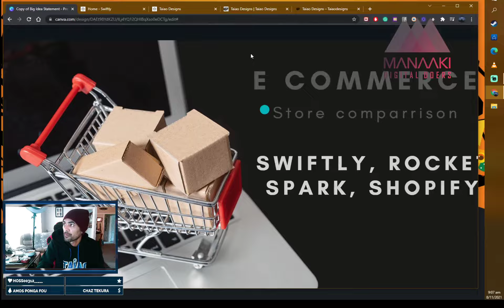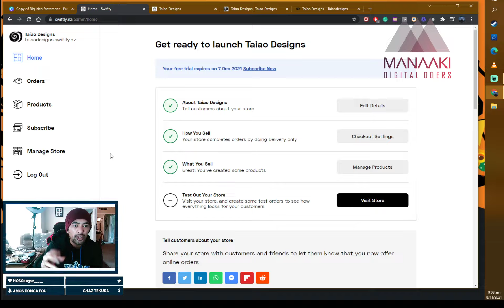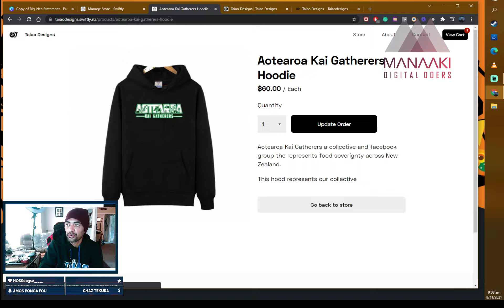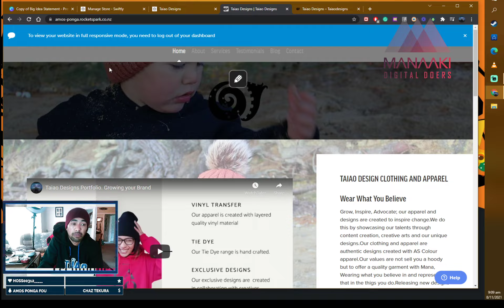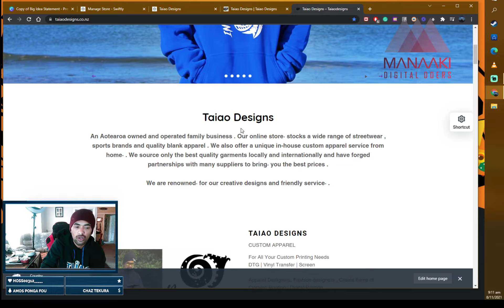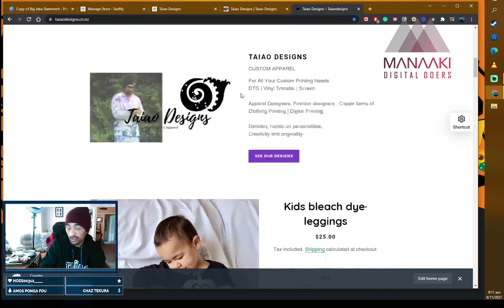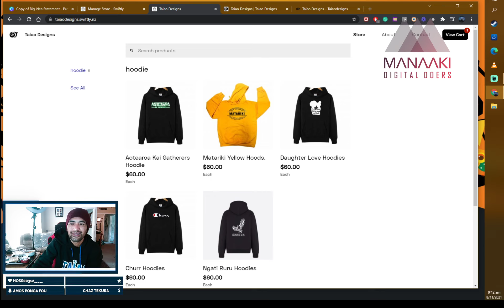E Commerce: The Platform Review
Swiftly, Rocketspark and Shopify are three E-Commerce platforms that we review to give you an insight into the different price tiers of store creators.

We review these platforms to find the benefits in each.

With the world struck by covid, we must pivot with the use of digital technologies to grow business.